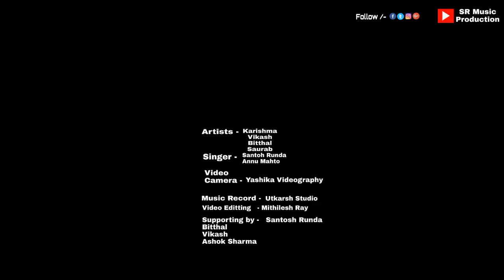TERE BAGAIR | Santosh runda | Annu mahato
Album - tere bagair
Artist - Karishma , Vikash
Singer - Santosh Runda ,  Annu Mahato
Lyrics- Santosh Runda
composed by -Santosh Runda
Editting - Mithilesh Roy

Support by - Bithhal ,Ashok , Raunak ,Sourav
 Videography - Yashika Videography
                             Ashok sharma

Music arrangements and recording studio -
Utkarsh audio jamshedpur

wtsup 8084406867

Tere bagair lyrics :-
tere bagir jina ek pal nahi

har pal chahu tujhe mai
 ek pal chain nahi

kaise samjhau usse kaise batau tumhe
kitna mai chahu tumhe

chhoti chhoti baaton se lagta hai mujhko dar
dil mera kho gya nahi isko meri khabar

kahna chahu mai par kah na pau

S R music production
SR Music Production